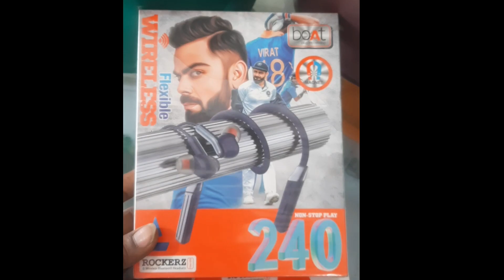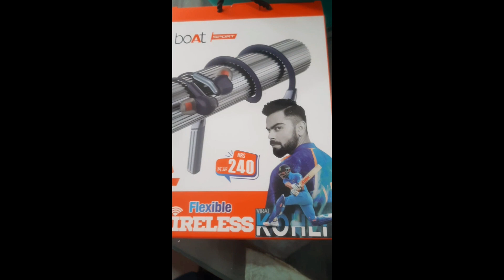boAt Rockers 820 🔥 | Bettery Backup 7 Day ⚡⚡ | Earphone bluetoot wireless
Kunnu Tech

Ye Budget earphone mast lag rahe hain !

boAt rockerz Earphone 🔥